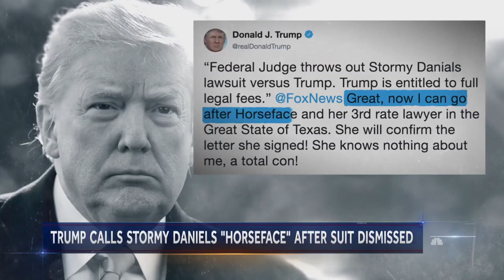President Donald Trump Calls Stormy Daniels ‘Horseface,’ Daniels Fires Back | NBC Nightly News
After learning a defamation lawsuit filed against him by porn star Stormy Daniels had been dismissed, President Trump wrote on Twitter, “Great, now I can go after Horseface and her 3rd rate lawyer.”